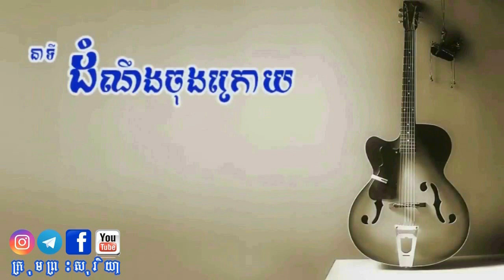Ep19 ខ្មែរក្រហមប្រមូលក្រុមគ្រួសារទាហានយកទៅសម្លាប់ចោល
កម្រងរឿងពិតដ៏ថ្មីស្រឡាង ស្នាដៃនិពន្ធរបស់លោកស្រី ខេង ខេមរី ក្មួយស្រីបង្កើតនៃកំពូលតារាចម្រៀង ម៉ៅ សារ៉េត ក្រោមចំណងជើងថា អ្នកទោសក្នុងគុកឥតជញ្ជាំង។
រក្សាសិទ្ធិផលិត និងផ្សព្វផ្សាយដោយ ក្រុមព្រះសុរិយា